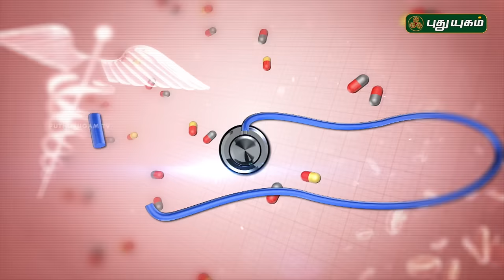மூட்டு வலி உள்ளவர்கள் கட்டாயம் தவிர்க்க வேண்டிய உணவுகள்!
Joint pain can be caused by injury affecting any of the ligaments, bursae, or tendons surrounding the joint. ... Pain is also a feature of joint inflammation (arthritis, such as rheumatoid arthritis and osteoarthritis) and infection, and extremely rarely it can be a cause of cancer of the joint.